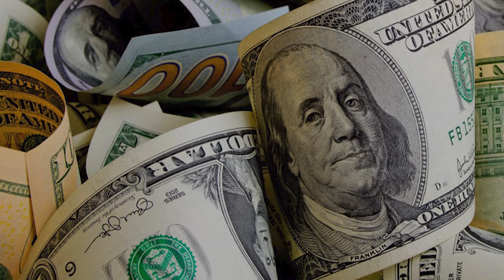Klan Hartono Jadi Orang Terkaya Kedua Se-Asia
Hartono bersaudara masuk dalam daftar terbaru keluarga terkaya se-Asia versi Bloomberg. Kekayaan bos Djarum group itu bahkan melewati kekayaan bos Samsung. Berapa kekayaan Hartono Bersaudara? Simak selengkapnya.